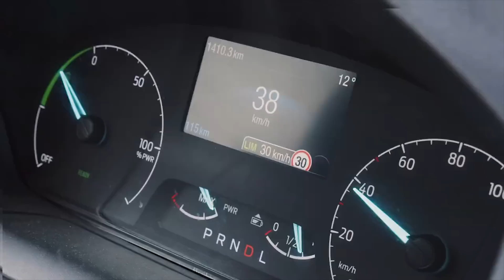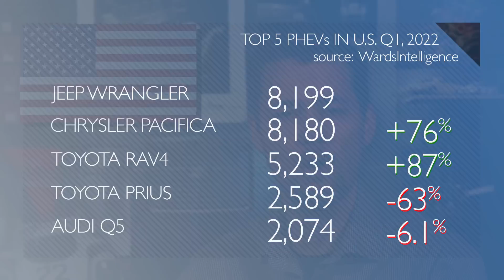Ford Technology Automatically Reduces Speed; PHEVs Starting to Catch On - Autoline Daily 3331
0:07 Toyota Slashes Production Again
0:39 COVID Lockdowns Cripple China's Sales
1:13 China Likely to Ban ICEs
2:36 Stellantis & Samsung Pick Indiana for Battery Plant
3:18 Ford Using Geofencing to Automatically Reduce Speed
4:12 BMW Implementing 3D Printed Parts Into Production
5:28 Magna Lighting Tech Shines Through Plastic
6:32 PHEVs Starting to Catch On in the U.S.